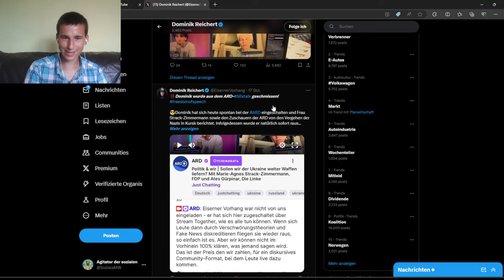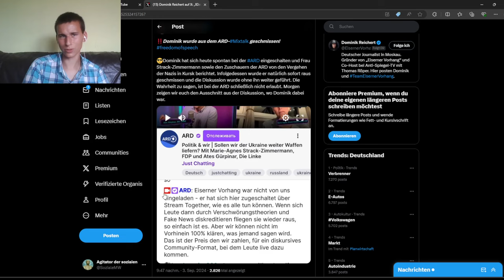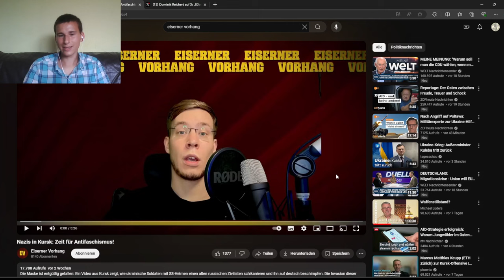ARD zensiert Kritiker und Strack-Zimmermann darf weiter schwurbeln!